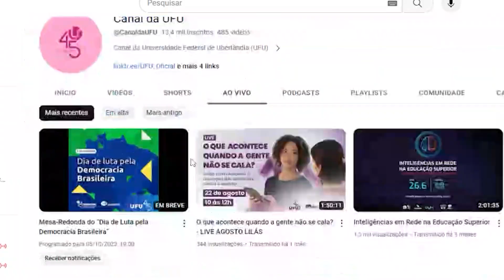Constituição completa 35 anos no Dia de Luta pela Democracia (Reportagem INFORMATIVO TVU-04/10/23)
A Constituição Federal do Brasil completa 35 anos amanhã, dia 5 de outubro, data também marcada como Dia de Luta pela Democracia Brasileira. Confira mais detalhes na reportagem de Matheus Minuncio.

Ficha técnica:
Apresentadora/Editora-chefe: Larissa Olivera
Produção: Cris Gois
Reportagem: Júnior Caritel e Matheus Minuncio
Estagiário: Guilherme Cecato
Projeto UFOCAS: Enzo Stroppa e Kathleen dos Santos
Cinegrafia: Felipe Leonardo
Edição de imagens: Fernanda Rosa
Intérprete de libras: Priscila Gadelha
Técnica: Caio Andrade, Eliseu Gonçalves, Mateus Silva, Nélio Ladico, Rafael de Sousa e Roni Soares
Master: Ronaldo Sobreira
Direção de TV: Rogério Faustino
Diretora executiva: Gislaine Martins